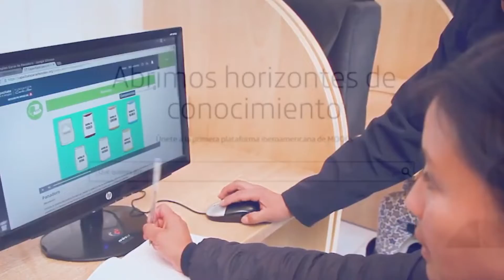CURSO GOBERNANZA - ALLY TV NAPO